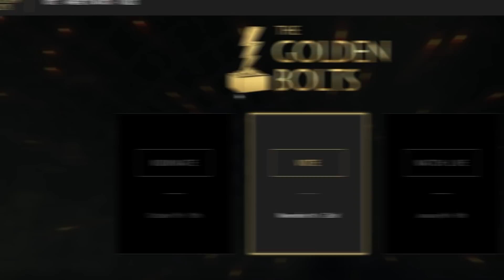THEY BUFFED ZEUS BUT IS IT ENOUGH?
Smite Builds, Account Info, Tier lists Zeus got a buff on his 2 in the recent patch, after playing him in multiple roles with 3 different builds I don't know if it's enough

If you're in need of a quality chair, check out Mavix
$55 Off With Code Weak3n